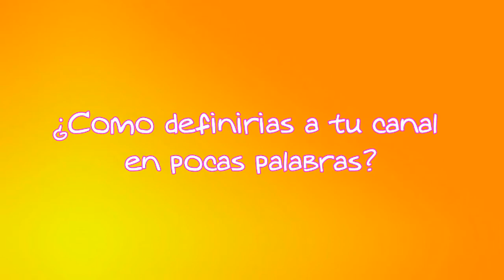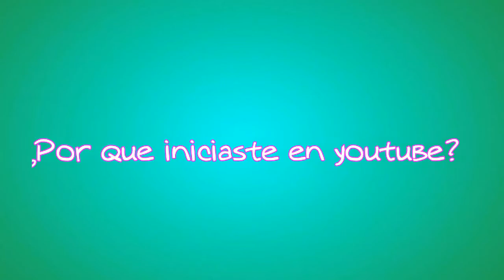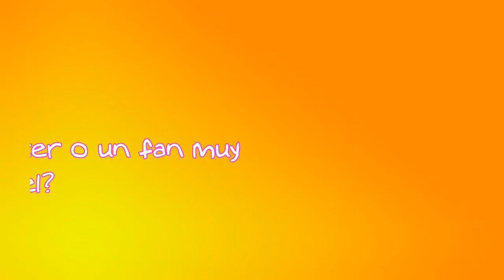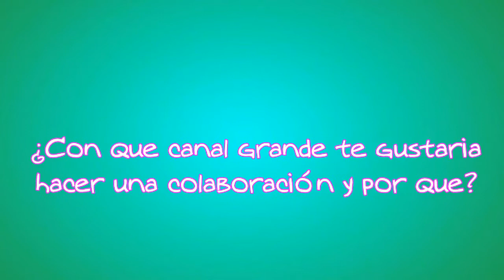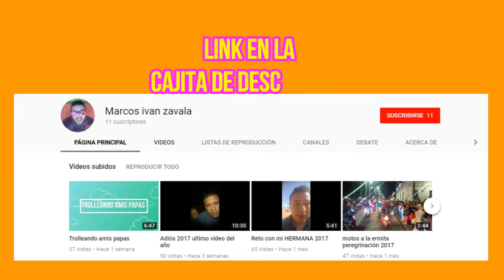TAG del YOUTUBER PEQUEÑO/Les confieso TODO.../Ana Lau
¡HOLA! Hice EL TAG DEL YOUTUBER PEQUEÑO, que fui Nominada por el canal de YO SOY IMAGEN, fue muy divertido hacerlo ya que te comparto algunos momentos que e pasado para hacer videos en YouTube, además conocerás con que YouTuber me gustaría hacer una colaboración.

PREGUNTAS DEL TAG DEL YOUTUBER PEQUEÑO o TAG DEL YOUTUBER PEQUEÑO:
1- ¿Tienes alguna manera especial de saludar a tus suscriptores?
2- ¿Cómo definirías tu canal en pocas palabras?
3- ¿Por qué empezaste en YouTube?
 4- ¿Cuál es tu meta en YouTube? ¿Fama, subs, dinero?
 5- ¿Crees que tu proporción de tiempo en el canal, videos subidos y subs, es correcta?
 6- ¿Alguna vez has querido dejar de hacer videos?
 7- Hasta el momento, ¿se te dificulta algo de YouTube?
 8- ¿Qué crees que le falta a tu canal para crecer más?
9- ¿Qué consejos darías a otros canales pequeños de tu misma categoría?
10- ¿Tienes algún hater o un fan muy fiel?
11- ¿Con qué canal grande te gustaría hacer una colaboración y por qué?
12- ¿Cómo despides tus videos?